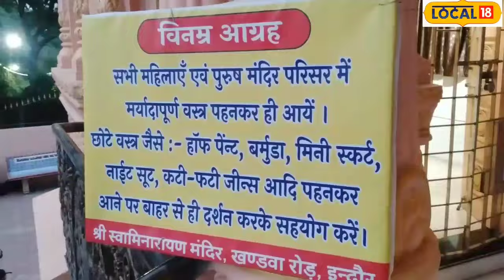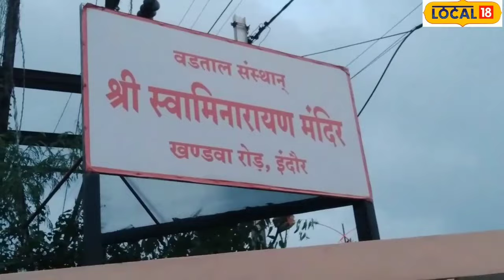Temple Rules: इस मंदिर में पुरुषों को पहनकर आने होंगे ये वस्त्र, तभी होगी एंट्री!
Indore News : इंदौर में एक ऐसा भी मंदिर है, जहां पुरुषों को भी कटे-फटे जींस पहनकर प्रवेश करना मना है या फिर पुरुष भी इस मंदिर में छोटा पैंट पहनकर प्रवेश नहीं कर सकते.
Indore News: There is a temple in Indore where even men are not allowed to enter wearing torn jeans or even men cannot enter this temple wearing short pants.